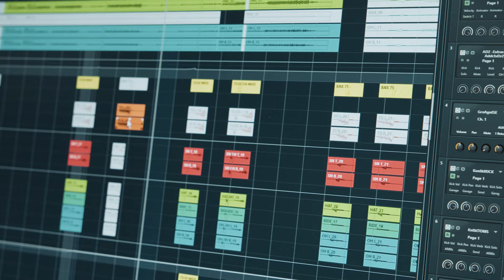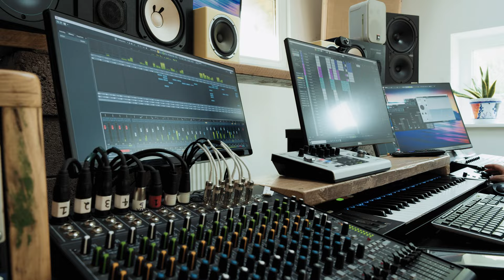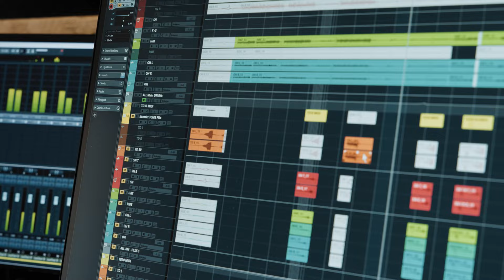The Stranglers - And If You Should See Dave (R̶a̶t̶ Track Chat)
Behind the scenes insight from JJ, Baz and producer Louie Nicastro on the making of the single 'And If You Should See Dave...' from the new album Dark Matters.
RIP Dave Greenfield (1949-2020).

Video by Simon Whitehead.